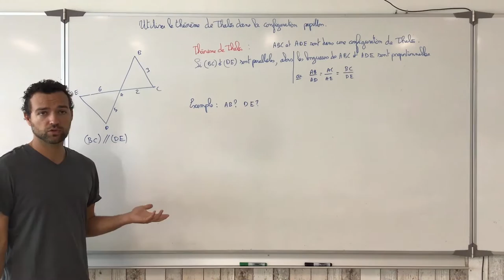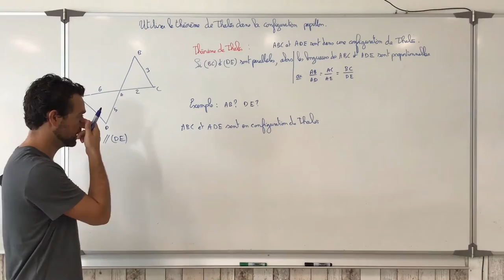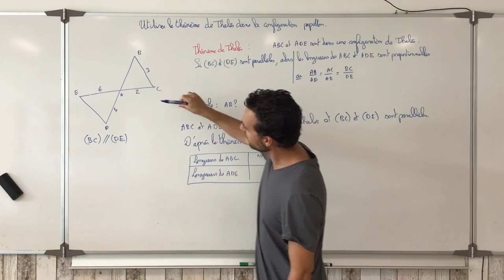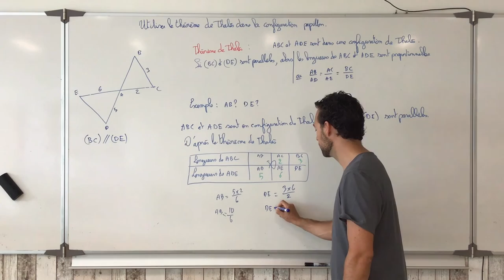Utiliser le théorème de Thalès (papillon)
On utilise le théorème de Thalès dans la configuration papillon.